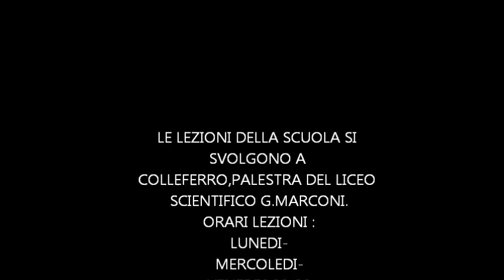Shaolin Training Natale 2012 seconda parte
Shaolin Training Natale 2012 seconda parte - con il Maestro ShiFu Liu Peng, a Carpineto Romano, Pian delle Faggeta